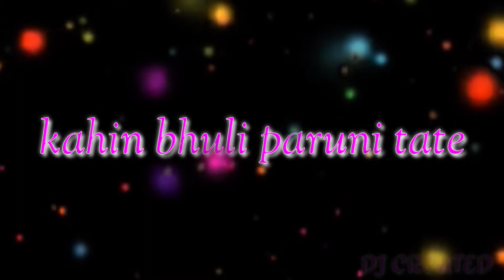tu mane paduchu ate kahin bhuliparuni tate new odia song humanSagar WhatsApp status video DJ CREATED